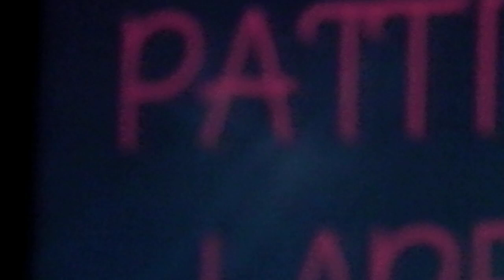'The Godmother Of Soul' Legendary Patti LaBelle -"Somebody Loves You Baby" You Know Who It Is (LIVE)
*I Wanna Thank You Tour*
*A Winter White Affair*
*Spectrum Center*
*Arena in Charlotte, North Carolina*
February 03, 2024 @ 8p.
Stephanie Mills
*Patti Labelle*
ft. Frankie Beverly & Maze